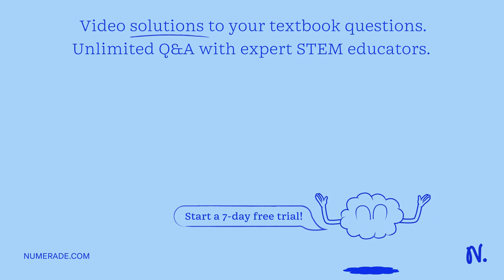A heat engine, based on diatomic molecules, can be made based on just 2 processes. Suppose the cycl…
A heat engine, based on diatomic molecules, can be made based on just 2 processes. Suppose the cycle begins at a pressure of 3 atm and a volume of 0.01 m3. It moves on the PV diagram following a straight line until it doubles in volume. Then it returns to the starting point following an isothermal path. If there is 0.5 moles of gas, fill in the state table and the process table. Now, which of the following temperatures would work as the hot reservoir (700 K, 727 K, or 800 K)? Which of the following could serve as the cold reservoir (700 K, 727 K, or 800 K)? Lastly find the change in entropy of the universe for one full cycle of the engine.